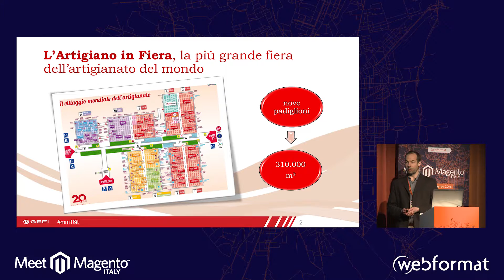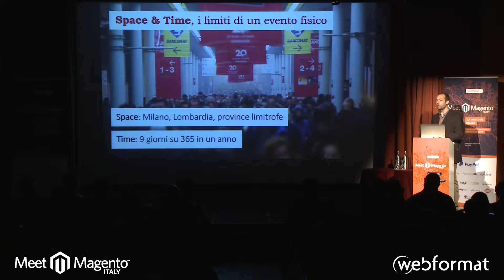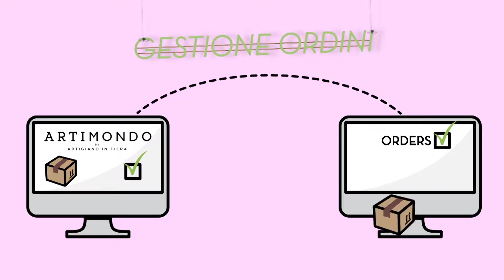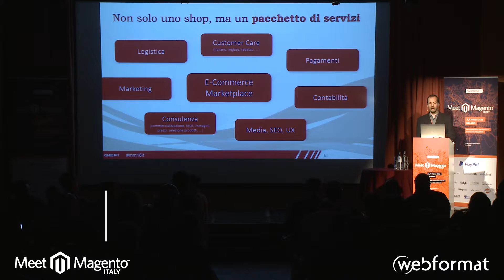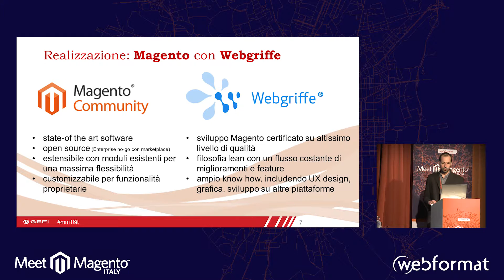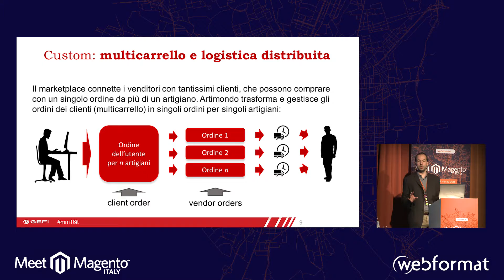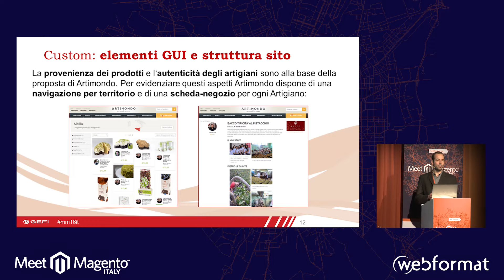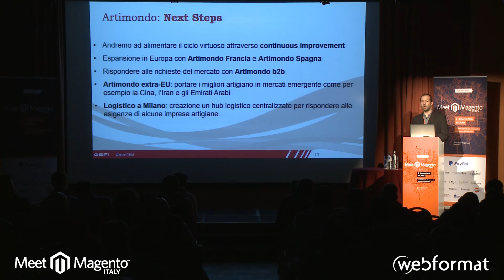Meet Magento Italy 2016: Bernhard Berger speech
MEET MAGENTO ITALY 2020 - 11 e 12 GIUGNO - MILANO

Al Meet Magento Italy, Bernard Berger, Advisor ecommerce e digiral marketing per Gestione Fiere spa, ha presentato Artimondo, il marketplace di “Artigianato in Fiera”, la più grande manifestazione internazionale dedicate all’artigianato. Artimondo gestisce tutti gli aspetti secondo cui la piccola impresa artigianale di solito non dispone: IT management, online marketing, logistica, customer care multilingue ecc.